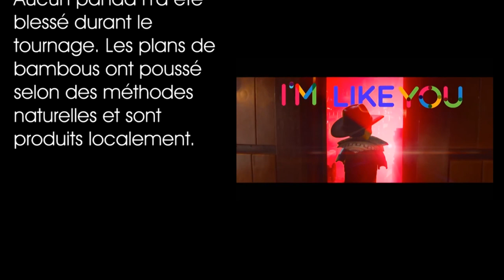Louise & Michel épisode 2 - novembre 2015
Le numéro 2 de Louise & Michel, le webmagazine mensuel de la bibliothèque Louise Michel est arrivé ! Des infos, le programme du mois, le tout avec une teinte particulère pour la COP21...